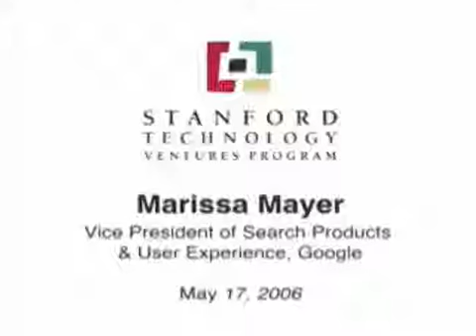Creativity Loves Constraint - Marissa Mayer of Google